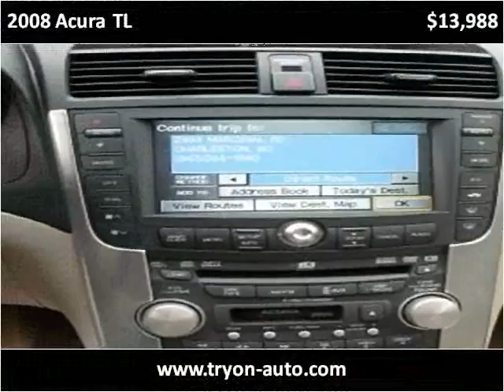2008 Acura TL Used Cars Charlotte NC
This 2008 Acura TL is available from Tryon Auto Mall.